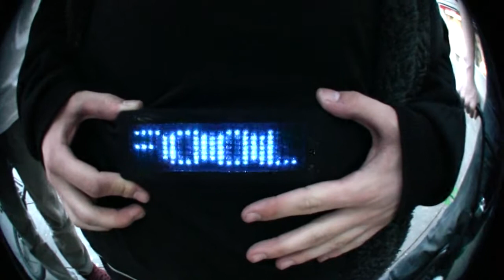BMX freestyle [Croatia]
Tricks,foolz and bikes :D. Show time!

A video which includes bikers, even some rollers and skaters from zagreb and ljubljana!

Bmx: Aleksandar Manojlovic, Tomislav Radic, Nikola Jagic, Kristijan Mrak, Ivan Srbis, Bruno Muska, Filip Strbad, Paolo Ceric, Marko Srednoselec, Rok Krivec and David Kozjan
Rollerblades: Tin and Sanjin
Skate: Denis Pusic

Enjoy the video, chill!